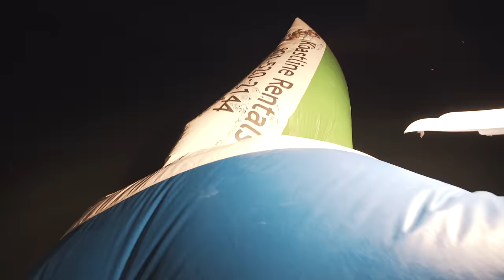Brooke Ence - FULL SEND LAKE POWELL PT. 3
PART 3 - Just when you thought our trip couldn’t be any more awesome we cap it off with Dance Parties, Airboards, Tye Dye and Rainbow Bridge.

Title: Drop It by Aero Chord from Rocket League x Monstercat Vol. 1

Title: Welcome To London by CloudNone from Welcome To London EP

Title: On My Own by Lookas & Able Heart from Lucid EP